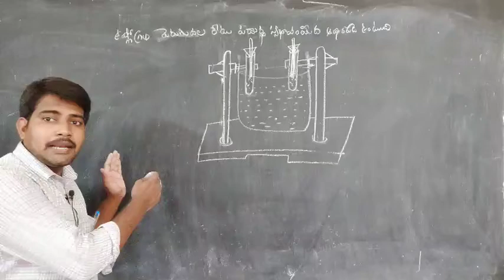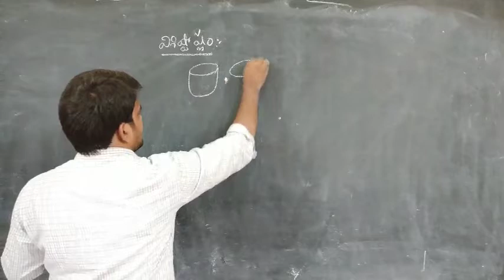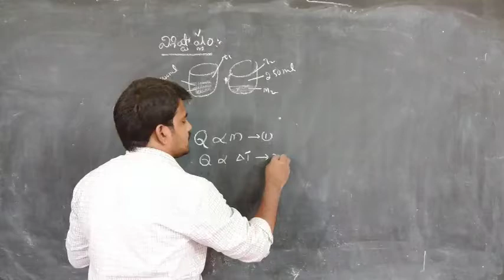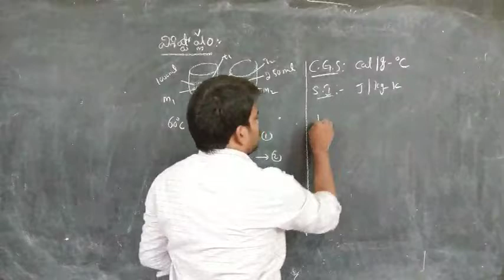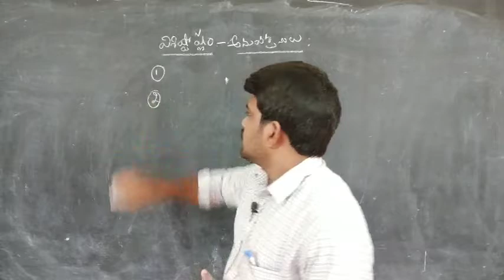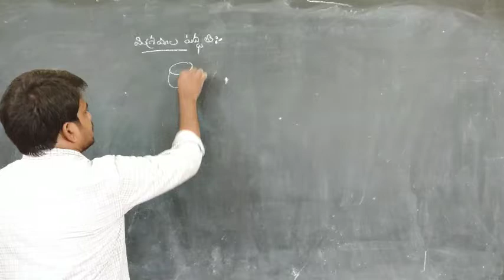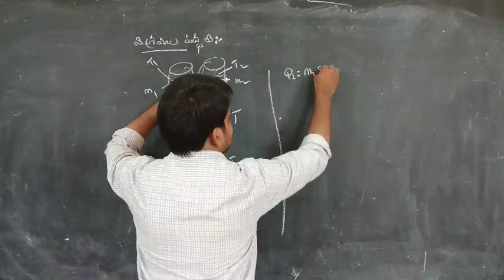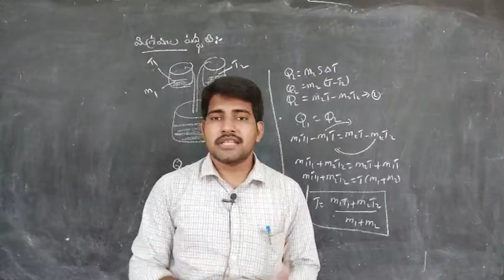Heat_part2-10th class -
heat part -3